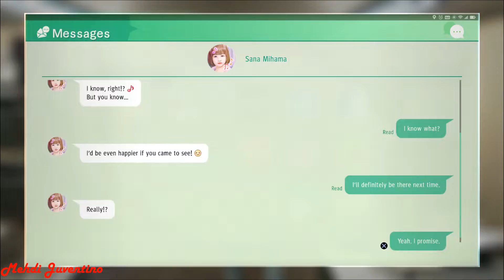JUDGMENT PS4 Part 26 : The Kyorei Clan's Captain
Judgment English 100% Walkthrough. Complete PS4 walkthrough that will cover all requirements for the platinum trophies including a 100 walkthrough for the main missions, side missions & 100% completion of all activities
Judgment is done by the yakuza team and is Awesome !